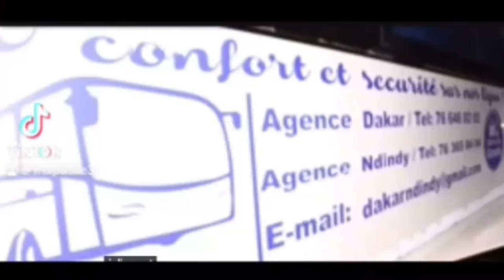27 septembre 2024